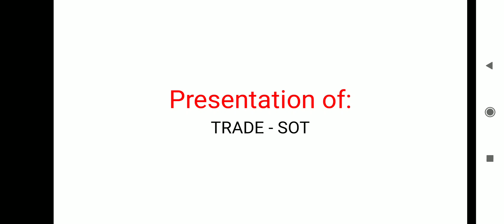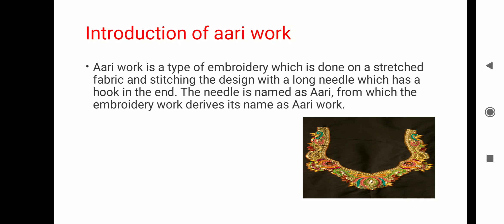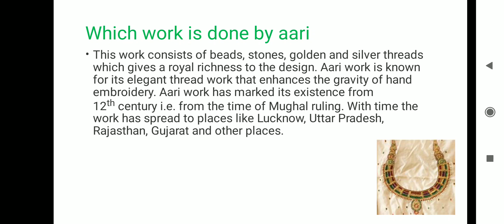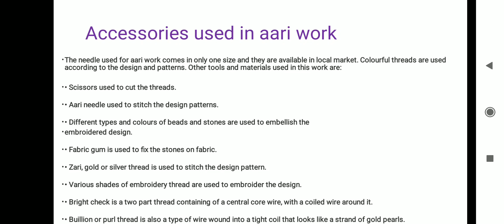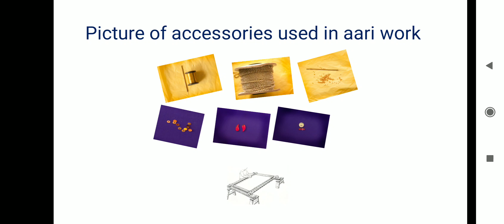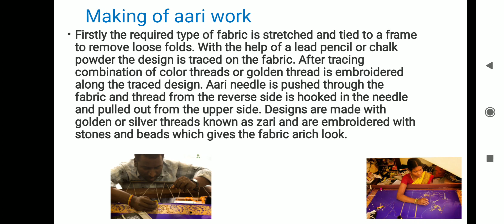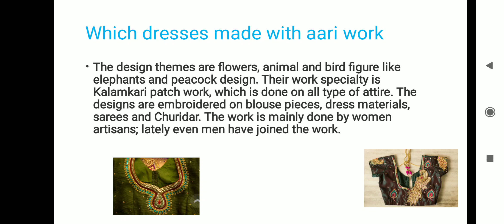Aari Work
Prepared by-

Mandeep Kaur,
SOT instructor,
Govt ITI W patiala